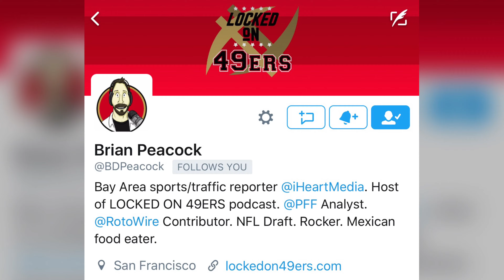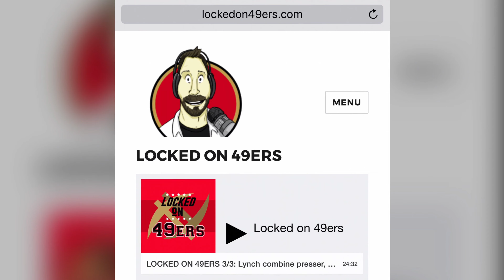2017 NFL Mock Draft - San Francisco 49ers - 2nd Pick - QB Mitch Trubisky From North Carolina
2017 NFL Mock Draft - San Francisco 49ers - 2nd Pick - QB Mitch Trubisky From North Carolina

We are asking fellow YouTubers, Blogs, Podcast and accounts to pick and represent their teams in this 2017 NFL mock draft podcast. (If you would like to participate in this Mock Draft please reach out to me.)

Brian from Locked on 49ers Podcast thinks the niners will have to pick a QB with Myles Garrett off the board. His selection is QB Mitch Trubisky from North Carolina.

2017 NFL Mock Draft Podcast
1.) Cleveland Browns - Myles Garrett

Our Other Social Media.